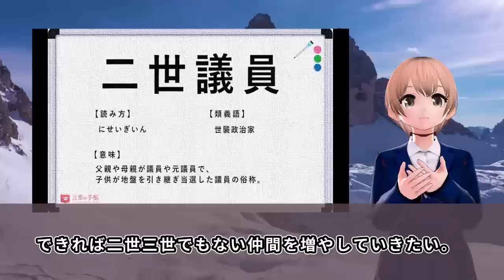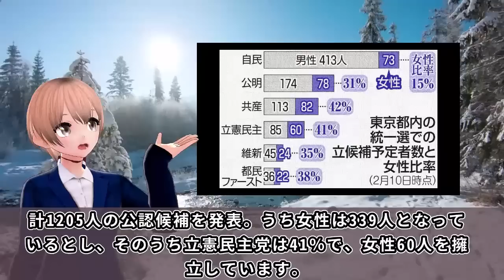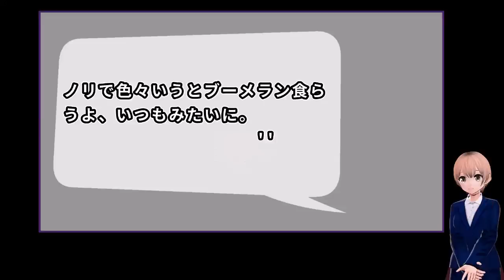立憲民主党の蓮舫議員が、歪んだ女性活躍、多様性を主張しツッコミが殺到ww「候補者選定から変えていきたい」に、国民呆れ顔・・・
立憲民主党の蓮舫議員が、選挙における候補者選定について持論を語ったとの事ですが、、、